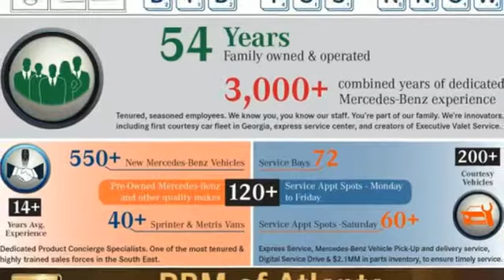Used 2017 Mercedes-Benz S-Class Atlanta GA Sandy Springs, GA T33030A - SOLD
Year: 2017
Make: Mercedes-Benz
Model: S-Class
Trim: S 550
Engine: 8 Cyl. 4.7 L
Transmission: Automatic
Color: Black
Interior: designo Saddle Brown/Blck
Mileage: 7410
Stock #: T33030A
VIN: WDDXK8CB0HA024234
CLEAN CARFAX, ONE OWNER! WHEELS: 20 AMG MULTISPOKE -inc: Tires: 20, WHEEL LOCKING BOLTS, SPORT PACKAGE -inc: Sport Bodystyling, Sport Package Code, PREMIUM PACKAGE -inc: Head-Up Display, Active Multicontour Front Seats, Surround View Camera, Front Variable Heated Seats, EXCLUSIVE UPHOLSTERY CONTROL CODE, DRIVER ASSISTANCE PACKAGE -inc: Speed Limit Assist, Driver Assistance Package Code, PRE-SAFE Brake w/Pedestrian Recognition, CMS Lane, DISTRONIC PLUS, BAS PLUS w/Cross-Traffic Assist, CMS Rear, DISTRONIC PLUS w/Steering Assist, PRE-SAFE PLUS, Active Lane Keeping Assist, Active Blind Spot Assist, DESIGNO SADDLE BROWN/BLCK, DESIGNO EXCLUSIVE NAPPA LEATHER UPHOLSTERY, DESIGNO FLOOR MATS, DESIGNO BLACK PIANO LACQUER WOOD TRIM, BLACK SOFT TOP (STD). This Mercedes-Benz S-Class has a dependable Twin Turbo Premium Unleaded V-8 4.7 L/285 engine powering this Automatic transmission.*Experience a Fully-Loaded Mercedes-Benz S-Class S 550 *Wheels: 19 Multispoke, Valet Function, Urethane Gear Shift Knob, Turn-By-Turn Navigation Directions, Trunk/Hatch Auto-Latch, Trip computer, Transmission: 9-Speed Automatic, Transmission w/Driver Selectable Mode, Sequential Shift Control w/Steering Wheel Controls and Oil Cooler, Tracker System, Tires: 19 All Season, Tire Specific Low Tire Pressure Warning, Systems Monitor, Sport Leather Steering Wheel w/Auto Tilt-Away, Smart Device Integration, Siriusxm Traffic Real-Time Traffic Display, SiriusXM satellite radio, Side Impact Beams, Remote Releases -Inc: Proximity Cargo Access, Remote Keyless Entry w/Integrated Key Transmitter, 2 Door Curb/Courtesy, Illuminated Entry and Panic Button, Redundant Digital Speedometer.*Visit Us Today *Stop by RBM of Atlanta located at 7640 Roswell Road, Atlanta, GA 30350 for a quick visit and a great vehicle!

Address:
7640 Roswell Road